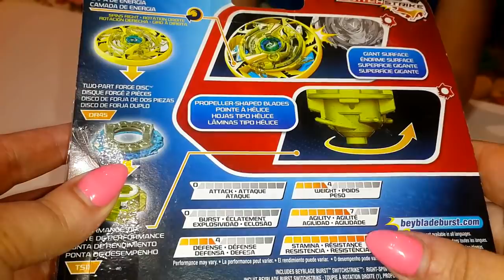Гаруда Г3 - ПОВТОРЮШКА? Бейблейд Берст Maxsimum Garuda - обзор и бой с Фафнир Ф3 и Роктавор Р3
Сегодня у нас на распаковке  бейблейд Maxsimum Garuda. Оказывается силовой диск Гаруда очнь похож на Фафнир Ф3, а драйвер один в один как у Роктавор Р3. Бейблейд Берст Гаруда Г3 - повторюшка? Как ты считаешь?

Существует 4 типа волчков:
Атака (Attack);
Выносливость (Stamina);
Оборона (Defense);
Баланс (Balance) .